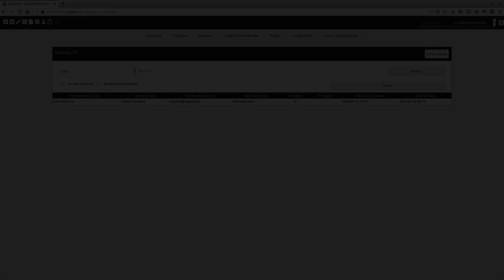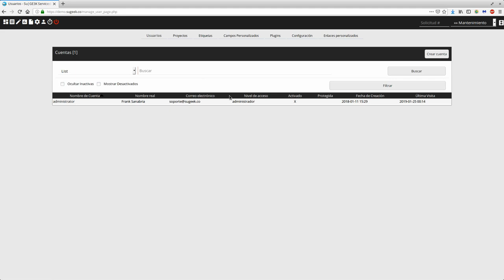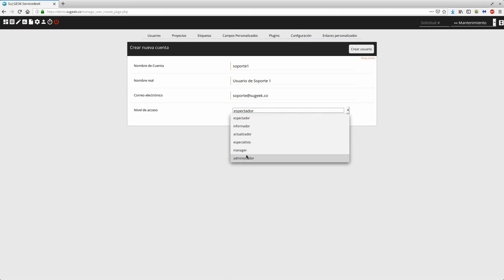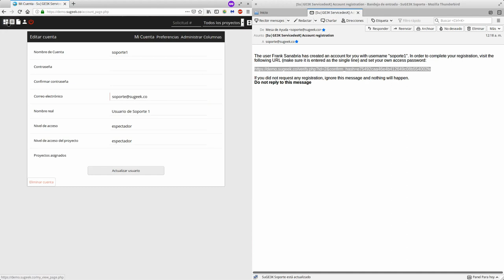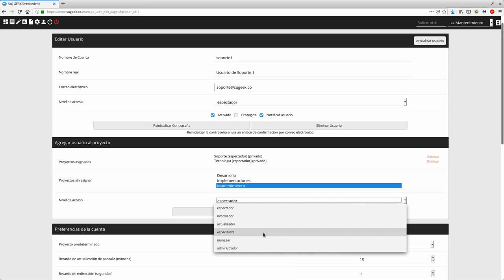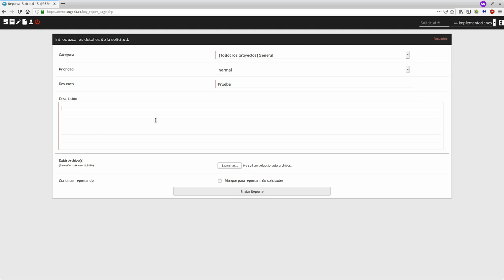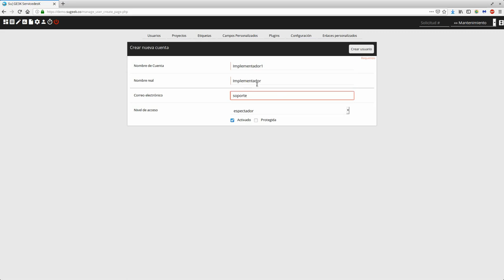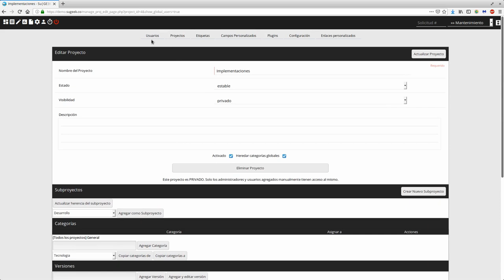Curso Gestor SuGE3K ServicedesK Capitulo 10: Crear Cuentas de Usuario